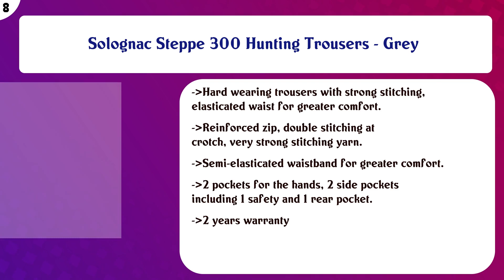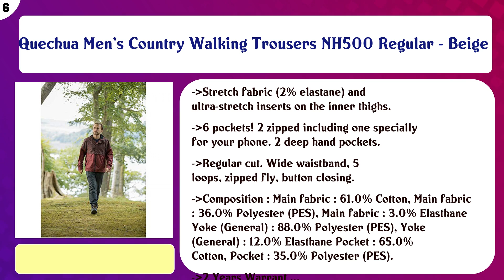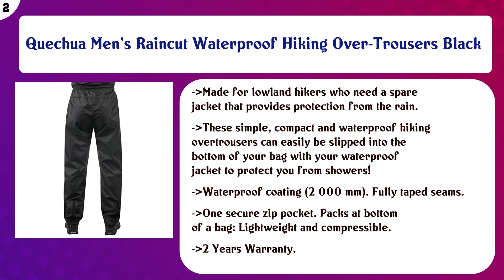Top 10 Mens Camping & Hiking Pants to buy in India 2021 | Price & Review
Top 10 Mens Camping Hiking Pants to buy in India

Find the links below to buy these products:

List of top Mens Camping Hiking Pants:
Prokick Waterproof Premium Rain Trouser/Pant

Quechua MH500 Men's Mountain Hiking Trousers - Black

Solognac Steppe 300 Hunting Trousers - Grey

Quechua Men's Hiking Trousers NH100 -Carbon Grey

Quechua Men's Country Walking Trousers NH500 Regular - Beige

Columbia Men's Track Pants

Quechua NH500 Men's Nature Hiking Trousers - Blue

QUECHUA FORCLAZ 100 MEN'S CONVERTIBLE WALKING TROUSERS - GREY (50)

Quechua Men's Raincut Waterproof Hiking Over-Trousers Black

Quechua 8343230 Cotton-Poly-Jersey Men's Mountain Trekking Trousers - Trek 900

Content of this Video:
10 best products to buy Mens Camping Hiking Pants India

Top rated Mens Camping Hiking Pants in India